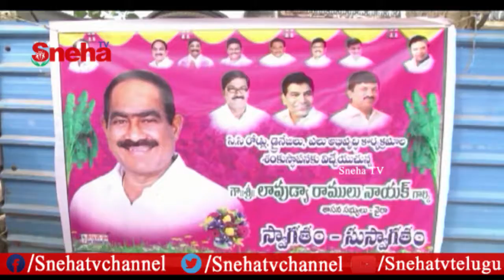MLA Abhivrudhi Panulu In Wyra Consistency | Sneha News TV